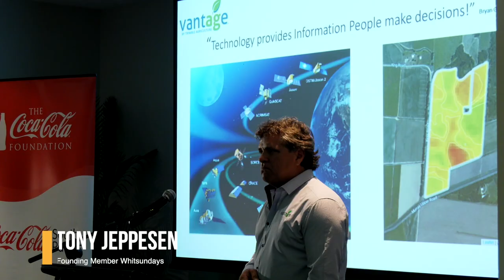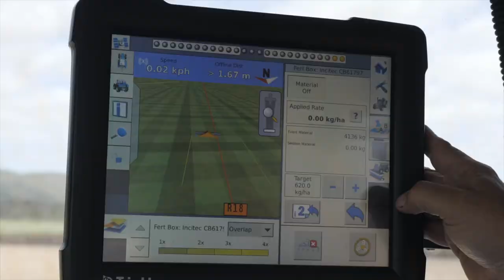Project Catalyst - Sugarcane innovation to practice adoption for a healthy reef!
Project Catalyst commenced in 2009 as a pioneering partnership between WWF, Coca-Cola Foundation, Reef Catchments and a dedicated group of cane farmers in the Mackay Whitsunday region of the state of Queensland. In 2011 the project expanded into the Burdekin and Wet Tropics regions and now has more than 155 participating sugarcane growers, from Carmila in the South to Mossman in the North, that farm approximately 42,000 ha of cane land.

Project Catalyst sugarcane growers are leading the way in broader adoption of innovations, reducing chemical and nutrient application to improve water quality flowing from catchments along the Central and North Queensland coastline, onto the Great Barrier Reef.

Practices pioneered by Project Catalyst growers that are now being more widely adopted include minimum and zero tillage, variable rate application that matches fertiliser rates to crop demand, soil mapping, yield mapping and reduced nitrogen application rates in older ratoons.

The project is making a valuable contribution to identifying and validating the innovative practices that will assist the Queensland cane industry to adopt practices consistent with the goals and targets of the Reef 2050 Long-Term Sustainability Plan.

By FloKi Productions